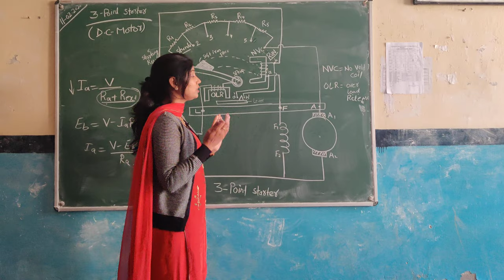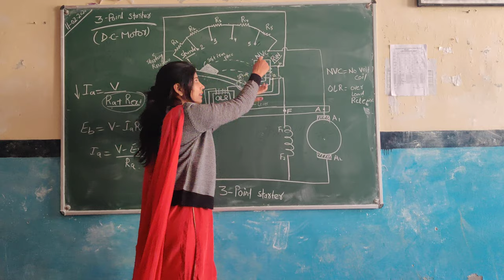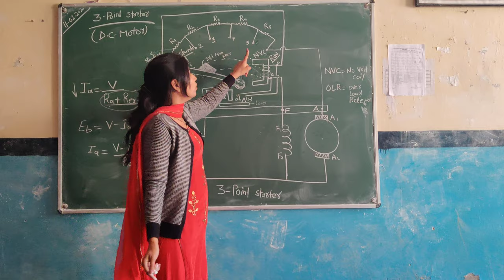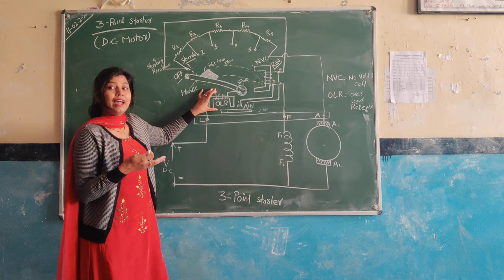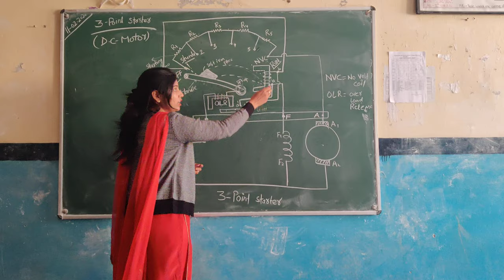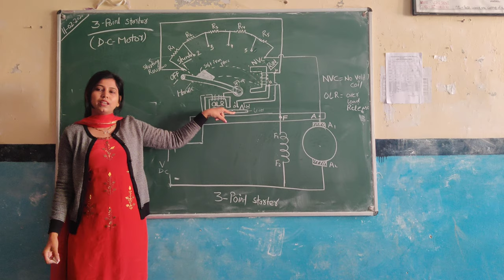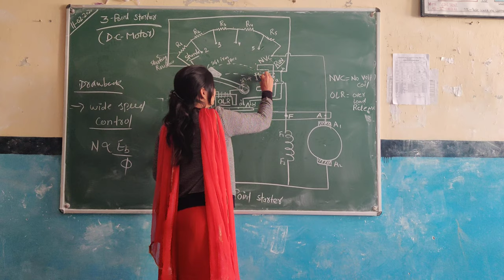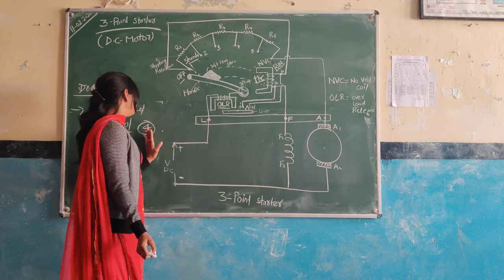DC MOTOR-3 POINT STARTER (Part-2) BY Renu Singh Lecturer EE GWPC BHARATPUR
(GWPC BHARATPUR)
This video is in accordance with syllabus of polytechnic colleges of Rajasthan. for Electrical 2nd year students subject EE 206.